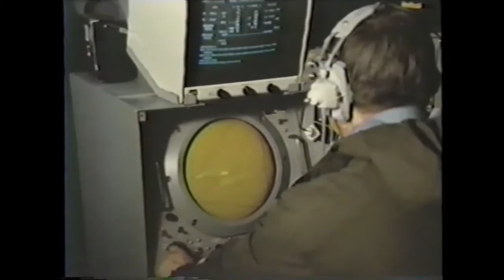1 CAG Baden & Lahr (Part 2)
A 1987 Film